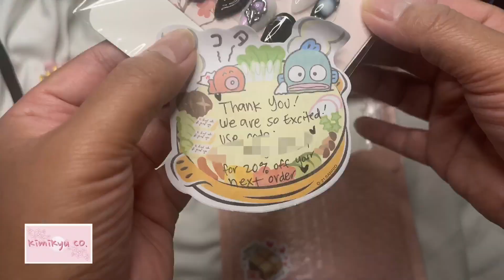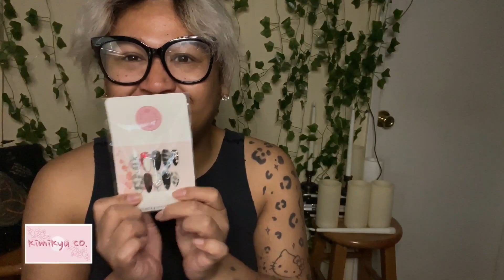The Satatnic Worshiper Who “Skinned His Mother” | Moises Meraz-Espinoza Case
Happy Witchy Wednesday!

Merry Meet Witches, on this Worldwide Witchy Wicked Wednesdays, We are exploring This Witchy True Crimes, A Satanic Worshiper Who’s Name is Moises Meraz-Espinoza , An 18 year old factory worker Allegedly Sacrficed his mother, Amelia Espinoza to join an Satanic cult.

Kimikyu Co.